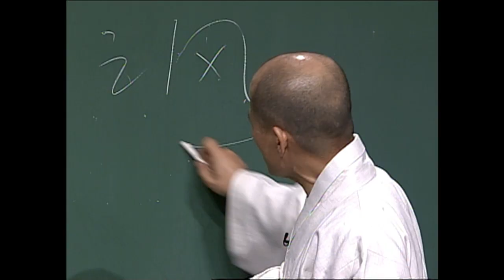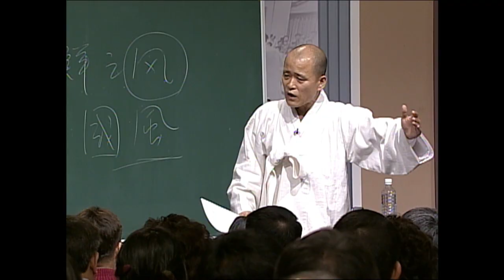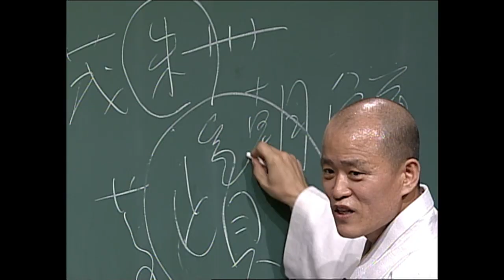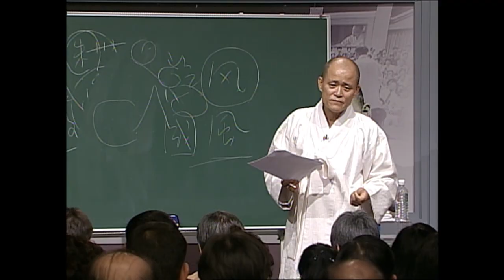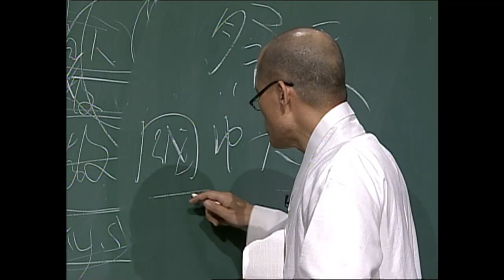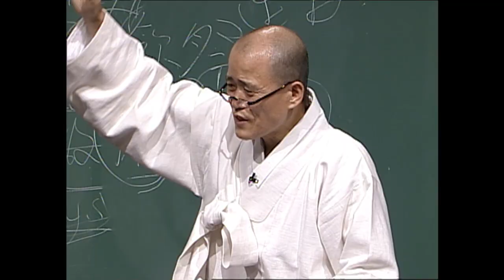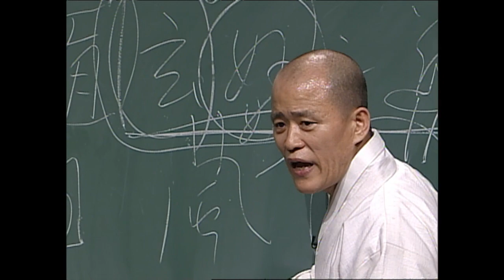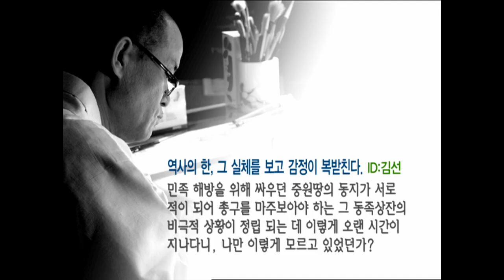우리 민족의 본질은 바람의 흐름이다; 도올특강 3강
도올 김용옥 특강. 제3강 풍류와 한류. 2006년 광주MBC 제작.